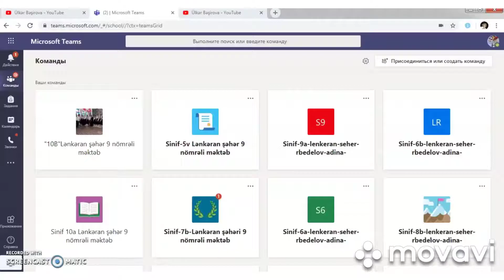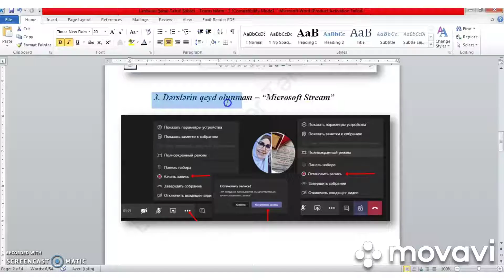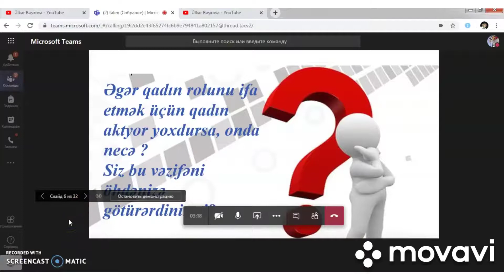Microsoft Teams platformasında videozəng və "Ağ lövhə"